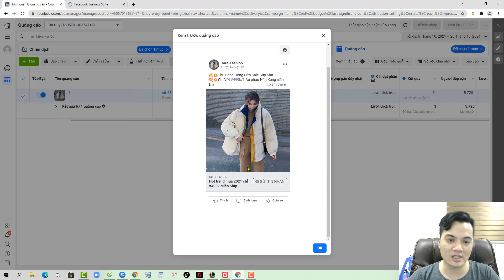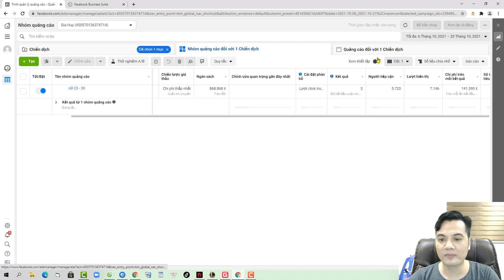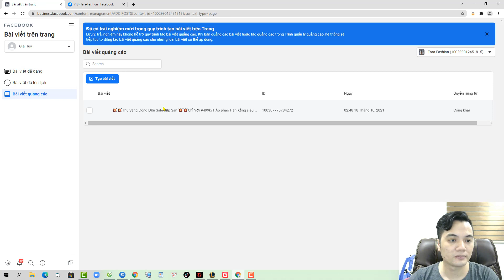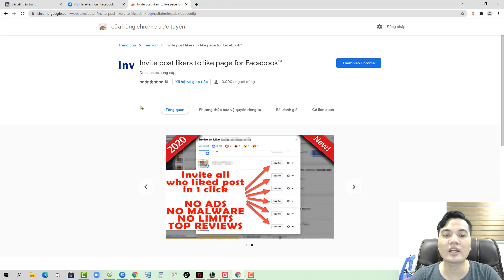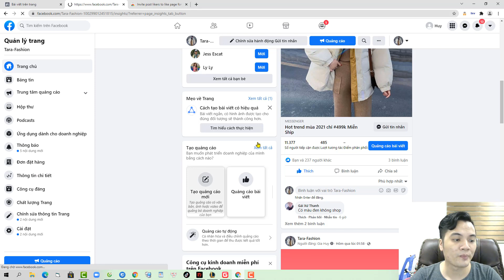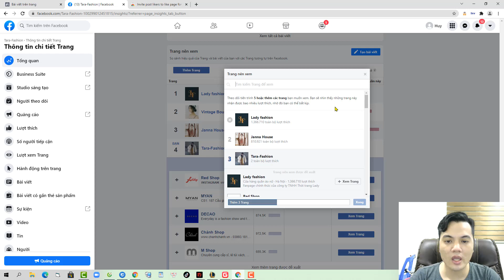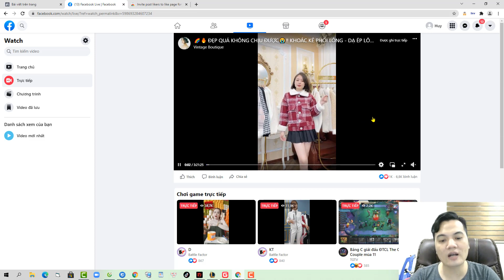Phần 3 : Hướng Dẫn Chạy Quảng Cáo Facebook Tối Ưu | Facebook Marketing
- Tắt bài quảng cáo khi không hiệu quả
- Tối ưu fanpage
- Học hỏi đối thủ
Học quảng cáo Facebook ads thực chiến 2021 ( dành cho người đang tìm hiểu hoặc có kinh nghiệm dưới 1 năm)

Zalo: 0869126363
CÁC KHÓA HỌC VỀ KINH DOANH ONLINE CỦA TÙNG:
1. Facebook ads cho người mới bắt đầu (thực chiến)
2. Facebook Marketing Thực chiến
3. Coaching 1:1 internet marketing